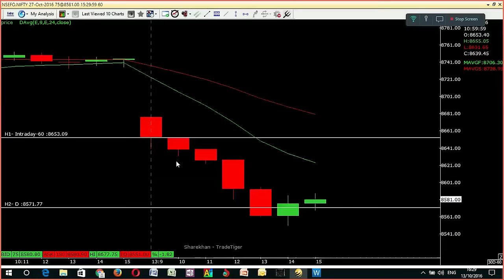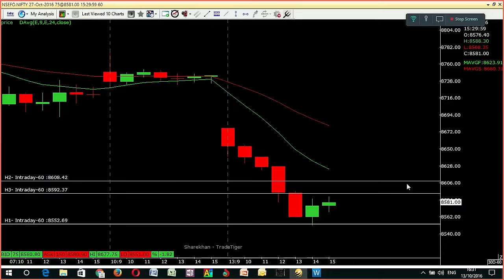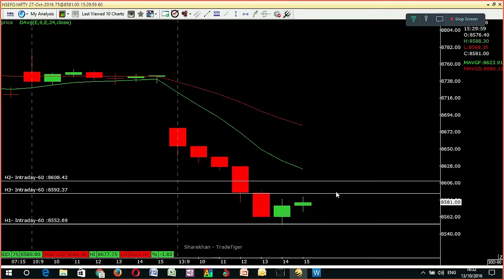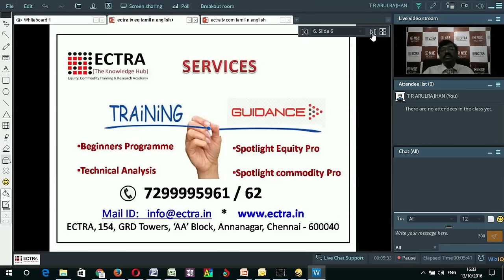NEWS @ 5 - NIFTY - தமிழ் - ECTRA T.R.ARULRAJHAN 13.10.2016